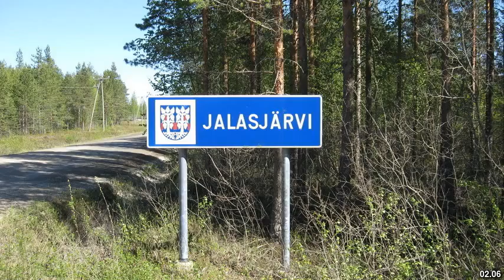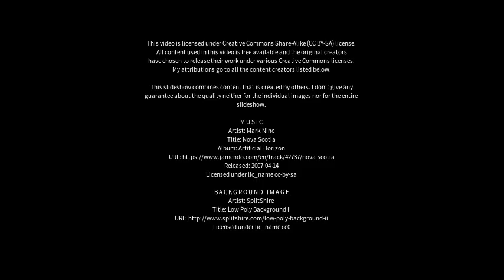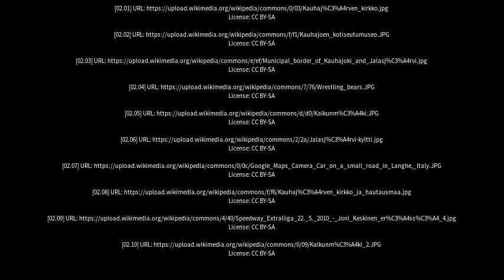Best places to visit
Best places to visit - Kauhajoki (Finland) Best places to visit - Slideshows from all over the world - City trips, nature pictures, etc.